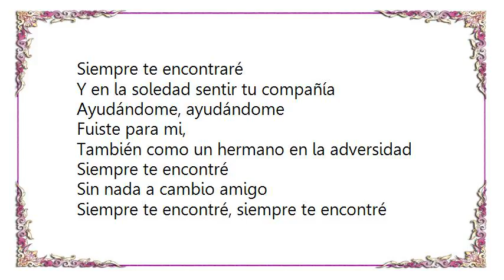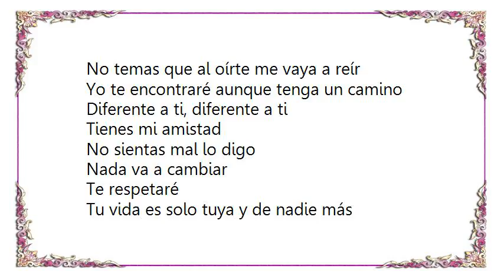Azucar Moreno - Amigo Mio Lyrics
[Lyrics Azucar Moreno - Amigo Mio]
Amigo mío contigo he compartido
Toda mi niñez
Amigo mío crecimos y luchamos a la misma vez
A la misma vez

Amigo mío si algo era tuyo era de los dos
Amigo mío mi vida la conoces casi como yo
Casi como yo

Siempre te encontraré en los momentos duros
Siempre te encontraré
Y en la soledad sentir tu compañía
Ayudándome, ayudándome

Fuiste para mi,
También como un hermano en la adversidad
Siempre te encontré
Sin nada a cambio amigo
Siempre te encontré, siempre te encontré

Amigo mío te da vergüenza hablarme de tu intimidad
Y temes que al saberla
Pierdas mi amistad

Amigo mío ya se que disimulas hasta enloquecer
Para disfrazar delante de la gente
Tu amor hacia el, tu amor hacia el

Yo te escucharé
No temas que al oírte me vaya a reír
Yo te encontraré aunque tenga un camino
Diferente a ti, diferente a ti

Tienes mi amistad
No sientas mal lo digo
Nada va a cambiar
Te respetaré
Tu vida es solo tuya y de nadie más
Te respetaré, te respetaré

Amigo mío, amigo mío, amigo mío